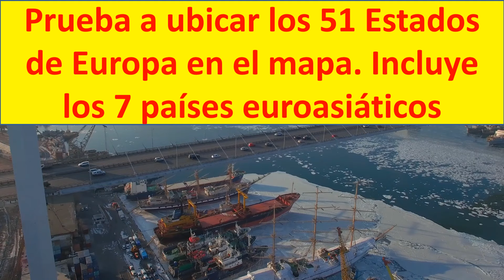Europa mapa politico paises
los 51 paises de Europa en el mapa de Europa
Mapa politico de Europa
Aprende geografia de Europa
mapa de europa con nombres en español